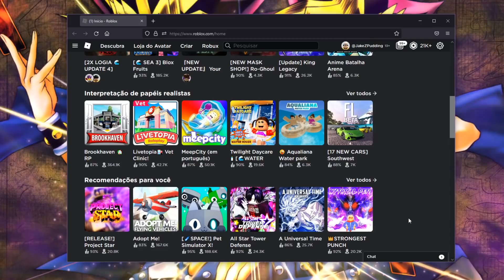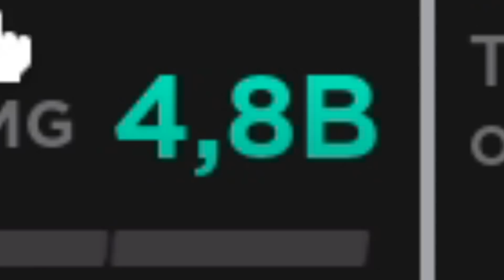INCUBADORA, NOVO NÍVEL MÁXIMO E NOVA MONTARIA 𝗦𝗨𝗣𝗘𝗥 𝗥𝗔𝗣𝗜𝗗𝗔: JÁ PEGUEI 𝗧𝗨𝗗𝗢 DO NOVO MUNDO DE 𝗡𝗔𝗡𝗔𝗧𝗦𝗨